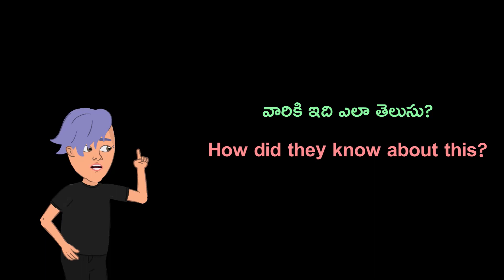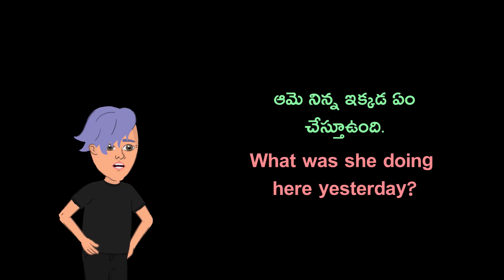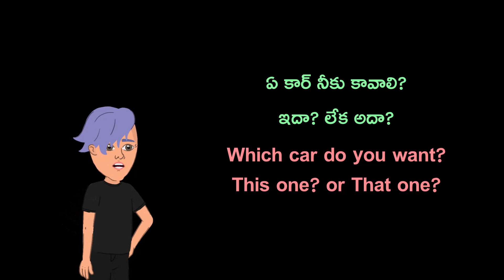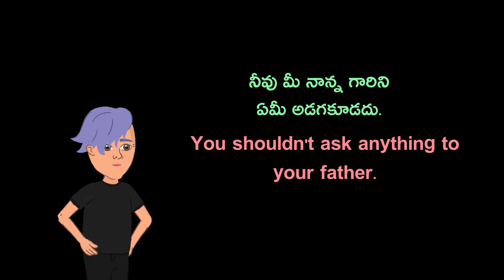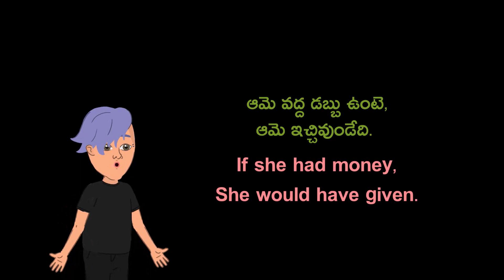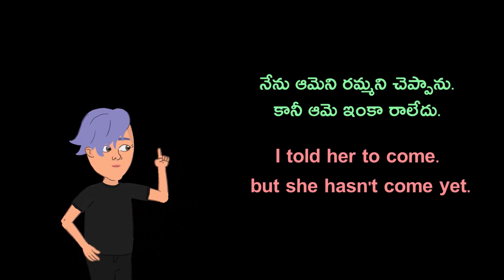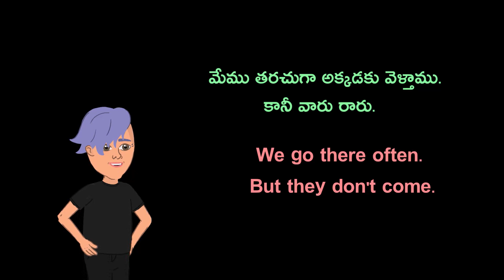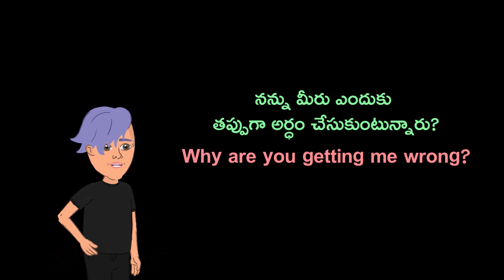Daily using English sentences | English sentences daily use | Sentences in English | Sai Academy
Hi, Everyone! Welcome to Sai Academy. In this video, I explained some important daily use sentences in English with Telugu examples. If you want to really speak in English, please watch this video till the end. By watching this video, you can easily understand how to use and where to use these sentences in English and Telugu. I hope you will learn English through this video.

430 వెర్బ్స్ లిస్ట్...